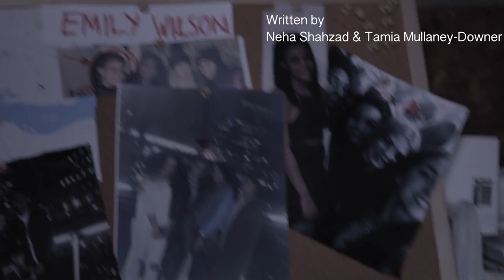THEY FOLLOW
OCR AS Media Studies
G321